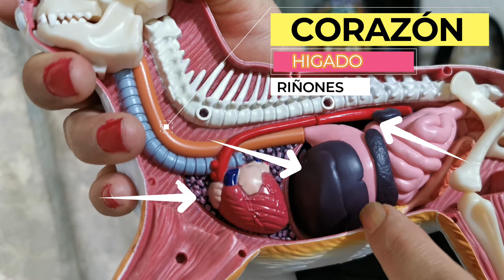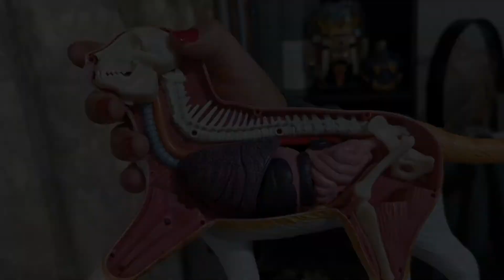PROBLEMAS BUCALES Y DENTALES EN GATOS | SARRO, GINGIVITIS, PERIODONTITIS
Nuestros gatos y perros al igual que nosotros sufren de problemas bucales como perdida de piezas dentales ,placa, sarro, gingivitis, periodontitis.
Los estudios veterinarios apuntan que entre el 50 y el 90% de nuestros mininos sufren problemas dentales o de encías  una vez que cumplen los cuatro años, y si no se atienden pueden llegar a mas así que lo mejor que podemos hacer aprender a hacer es revisar su boca periódicamente para REVISAR EN QUE ESTADO SE ENCUENTRA SUS DIENTES, y obviamente prevenir primeramente lavando sus dientes periódicamente.
PARA QUE NO TE PIERDAS NADA